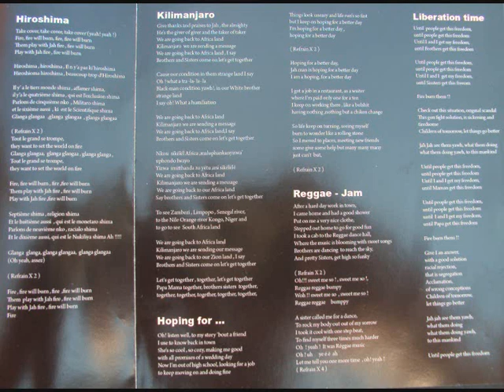Xwata #6 Hiroshima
Titre numéros 6 de l'album ALU JON JON, disponible sur deezer, i-tunes, virgin media.